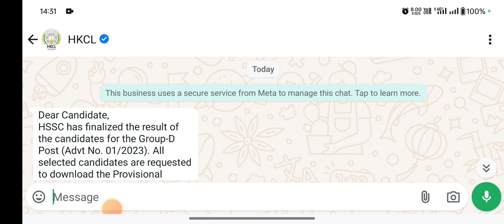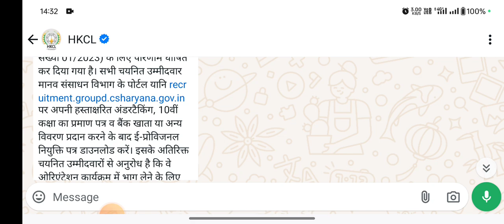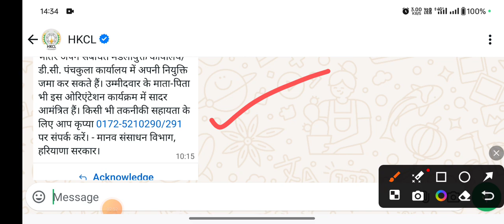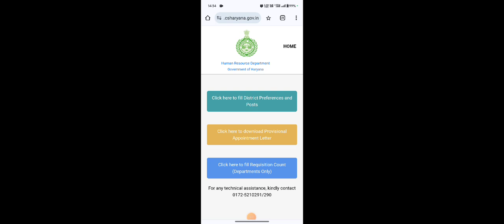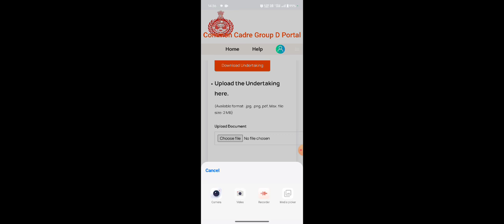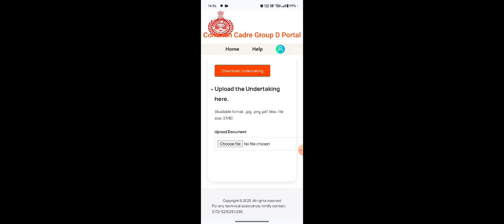GROUP D बच्चों के लिए जरूरी खबर। जॉइनिंग के लिए क्या करना है ? कैसे होगी जॉइनिंग ?